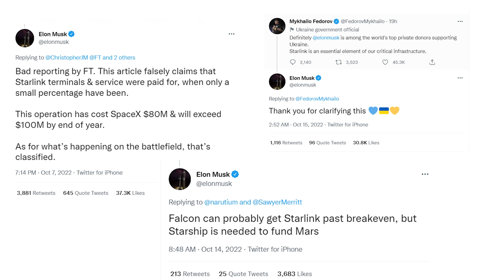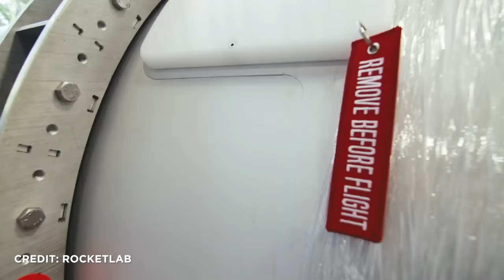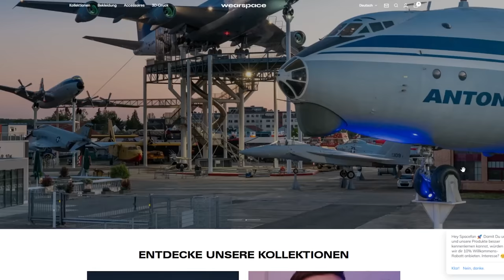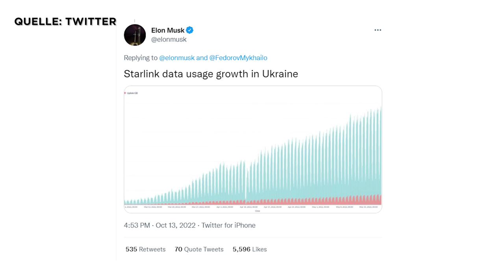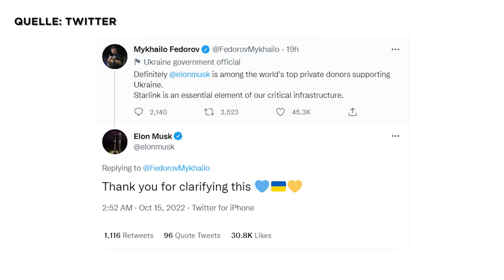News: SpaceX Starship Stack, Japan sprengt Rakete, Starlink Zoff, Electron in USA, SLS Starttermin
SpaceX zaubert Lichtkunst in den Abendhimmel. Japan verliert Kontrolle über Epsilon- Rakete und muss notsprengen. Electron erreicht die USA für ersten Start außerhalb Neuseelands. Erstes europäisches Startup erleidet schweren Rückschlag. SLS-Starttermin am 14. November jetzt offiziell. Samantha Cristoforetti reitet den SpaceX Crew Dragon wohlbehalten nach Hause. Elon Musk liefert sich Twitter-Wortgefechte über Starlink und fordert von Pentagon Geldmittel für Starlink in der Ukraine in dreistelligem Millionenbetrag und das Starship wurde erneut für Tests auf der Startrampe zur vollen Pracht zusammengesetzt. Das und noch viel mehr mit allen Hintergründen in voller Länge nur auf YouTube in den SENKRECHTSTARTER Raumfahrt-NEWS.

00:00 News in unter 60 Sek.
00:43 Starts der vergangenen Woche
03:46 Electron erreicht USA
04:47 Skylark-L-Rakete
05:21 Neues von Ariane 6
06:00 SLS Starttermin
06:44 ISS-News
10:27 SpaceX-News
14:12 Starship-News
16:52 Starts der kommenden Woche